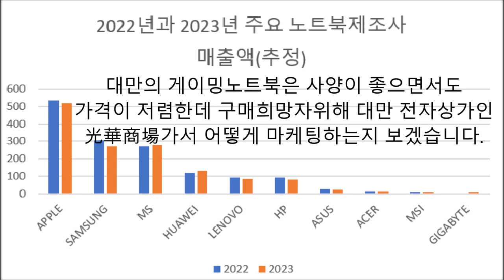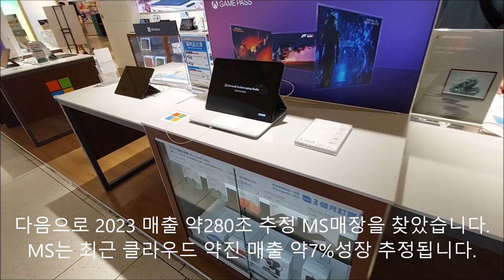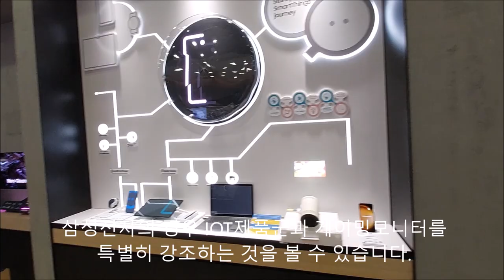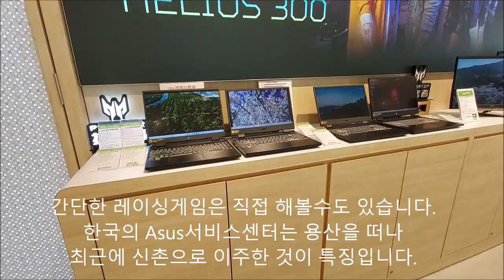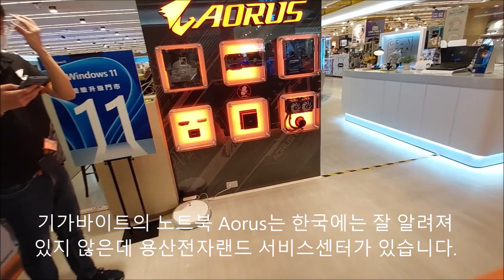대만산 게이밍 노트북 도대체 무엇을 살까? 대만전자상가 광화상창 방문기 Asus Acer MSI Gigabyte 애플 MS 서피스 삼성 화웨이 사설수리 타이페이 光華 數位新天地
대만산 게이밍 노트북 어떤 제품을 살까?
Asus, Acer, MSI, Gigabyte 등은 대만산
게이밍 노트북으로 특히 유명한데요
2022년과 2023년 주요 노트북제조사의 매출
그림과 같습니다. PC수요감소에도 MS, Huawei,
MSI, Gigabyte는 2023년 매출이 늘어남 추정
대만의 게이밍노트북은 사양이 좋으면서도
가격이 저렴한데 구매희망자위해 대만 전자상가인
光華商場가서 어떻게 마케팅하는지 보겠습니다
지금 타이페이시 북쪽의 陽明山(양밍산)을 보고 있는데요
基隆河(지륭허)따라 송산공항 2 8활주로로 접근중입니다.
북동쪽 IT업체가 많은 內湖區(네이후취)가 보이는데 전자
상가인 光華商場(광화상창)은 반대편에 있습니다.
지금 막 송산공항 밖으로 나왔는데 지하철을 타고
忠孝新生(쭝싸오신성)역으로 다같이 가보겠습니다
忠孝新生에 한번에 가지 못하고 忠孝復興(쭝싸오부싱)
역에서 일단 갈아타야 합니다. 한국에서는 갈등으로
"부호경일대호산대역"처럼 역이름이 갈 수록 길어지는데
타이페이는 매우 역이름이 짧고 교훈적입니다.
타이페이 지하철의 文湖線(원후쎈)이 잠시나마
지상으로 나올동안 아름다운 경치를 볼 수 있습니다
忠孝新生(쭝싸오신성)역에 내려서 三創生活園區
(싼창성허옌취) 전자상가에 도착했습니다. 1층에
보이는 삼성전자 매장이 매우 인상적입니다.
2023년 매출 약520조원 추정 애플 매장을 찾았습니다.
2023년 매출은 전년대비 약3% 감소로 추정합니다.
입구에는 노트북 대용으로 사용이 가능한 아이패드와
값비싼 일체형 컴퓨터 아이맥이 전시되어 있습니다.
명정보기술에서 수리하는 하만카돈스피커도 있고
애플워치와 애플TV도 한눈에 들어옵니다.
다양한 아이폰씨리즈는 대만에서 꾸준한 인기를
얻어가고 있습니다.
다음으로 2023 매출 약280조 추정 MS매장을 찾았습니다.
MS는 최근 클라우드 약진 매출 약7%성장 추정됩니다
명정보기술은 과거 MS의 RMA를 담당했으나 현재는
서피스와 XBOX의 사설수리를 진행하고 있습니다.
다음으로 매출 약270조 추정 삼성매장을 찾았습니다.
삼성전자 매출의 절반은 DX부분이 차지하는데
2023년 부진으로 약14%정도 매출이 감소추정됩니다.
대만에서 삼성전자의 노트북보다는 버즈나
스마트폰의 판매가 활발한 편입니다.
삼성전자의 경우 IOT제품군과 게이밍모니터를
특별히 강조하는 것을 볼 수 있습니다.
이어서 매출 약130조추정 화웨이 매장을 찾았습니다.
미국의 제재에 불구하고 매출 약7% 성장 추정됩니다.
여러 제재에도 스마트워치, 무선이어폰
테블릿이나 노트북제품들은 꾸준히 출시되고 있습니다
이곳 다양한 Matebook이나 Ideapad를 볼 수 있습니다
다음으로 매출 약80조 추정 휴렛팩커드를 찾았습니다.
PC시장 둔화로 HP매출은 최근 약15% 감소 추정됩니다
이곳에는 다양한 노트북과 모니터들이 전시되어 있는데
한국전자랜드 건물에 서비스센터와 Studio가 있습니다
다음으로 중국산 스마트폰 비보매장을 찾았습니다.
비보의 폰 출하량은 작년 약12%나 감소 추정합니다.
에이서스의 2023년 매출 약24조 추정인데요 전체적인
PC시장의 쇠퇴로 약 9% 매출이 감소추정됩니다.
Asus의 노트북매장은 한국의 PC방과 유사한 분위기를
자아내고 있는데 모형총기류도 전시되어 있습니다.
간단한 레이싱게임은 직접 해볼수도 있습니다.
한국의 Asus서비스센터는 용산을 떠나
최근에 신촌으로 이주한 것이 특징입니다.
Acer의 2023년 매출액 약10조원로 추정하는데
저가노트북의 부진 등으로 매출 약16% 감소추정됩니다.
三創生活園區의 매장은 다양한 모니터와 게이밍
데스크탑 판매도 병행하고 있습니다.
Acer는 강서 마곡에 깔끔한 초대형 서비스센터가 있는데
Predator시리즈는 꾸준히 인기를 얻고 있습니다.
MSI즉 Micro Star International의 2023년 매출 약8조원
추정됩니다.  매출은 약1% 성장추정으로 보합세입니다
MSI의 판매은 Asus나 Acer만큼 많지는 않은데
용산전자랜드 옆으로 최근 서비스센터를 이전했습니다
이곳에서는 게이머를 위한 T셔츠와 MSI의 상징인
빨간색용 마스코트도 살펴볼 수 있습니다.
기가바이트의 2023년 매출은 약6조 추정인데요
GPU 약진 등으로 약27% 매출성장 추정됩니다.
기가바이트의 노트북 Aorus는 한국에는 잘 알려져
있지 않은데 용산전자랜드 서비스센터가 있습니다
Razor노트북은 2023년 약3조원 매출달성을 추정합니다.
감각적인 디자인과 공격적 마케팅은 성장의 원인입니다
三創生活園區의 레이저매장도 뉴욕이나 한국과 유사,
한국에서는 웨이코스란 업체가 서비스를 대행합니다
지금까지 대만전자상가 光華商場내 三創生活園區
빌딩에서 세계 주요노트북 브랜드를 살펴보았습니다
게이밍 노트북의 성능은 CPU나 GPU,
메모리 용량에 좌우됩니다.
그렇지만 1) 연간매출액이나 성장세 2)한국내 서비스센터
3)제품잔존가치는 제품선택 결정하는 주요 요인이 됩니다
지금까지 대만의 전자상가 三創生活園區에서
전세계 주요 노트북브랜드를 살펴보았습니다.
다양한 노트북의 사설수리는 여정현부장
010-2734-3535로 연락주시고 채널의 다른
재밌는 영상들도 꼭 감상해주시기 바랍니다.
감사합니다.